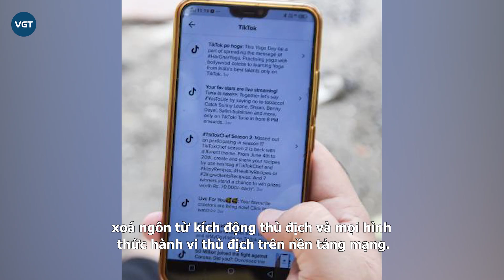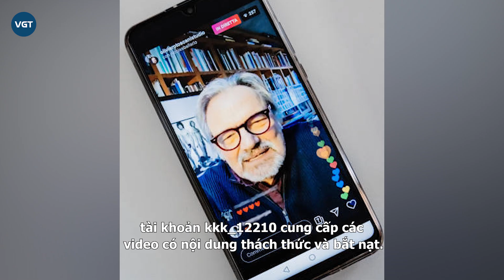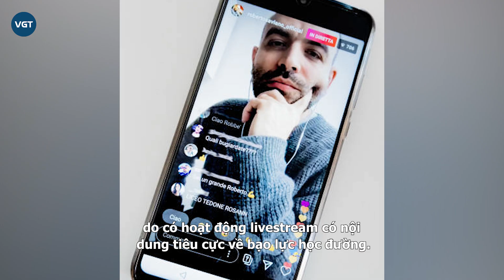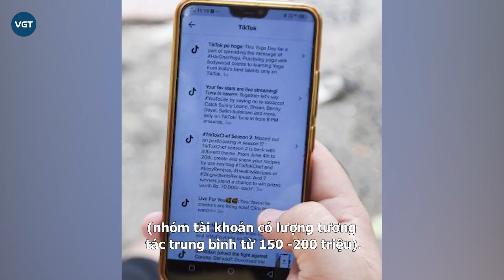Long Chun, Đạt Đỗ và loạt Tiktoker bị xướng tên trong kết luận kiểm tra do đăng tải nội dung vi phạm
Cụ thể trước đó, ngày 29/9, Bộ Thông tin và Truyền thông đã ban hành Kết luận số 08/KL-BTTTT, kết luận việc kiểm tra toàn diện hoạt động của mạng xã hội TikTok tại Việt Nam.

Một trong những vi phạm được Bộ Thông tin và Truyền thông chỉ ra đối với TikTok là “chưa có giải pháp cụ thể để phòng, chống tệ nạn xã hội trên nền tảng mạng xã hội TikTok cung cấp tại Việt Nam”.